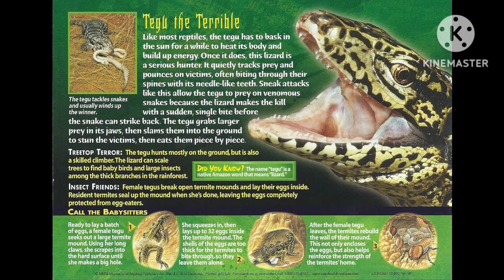weird n wild creatures (tegu) 🔊